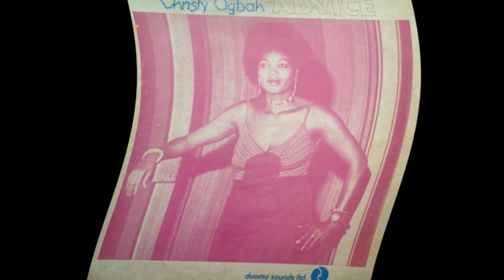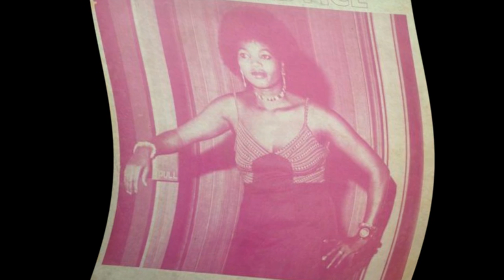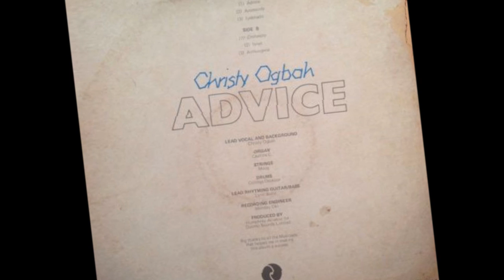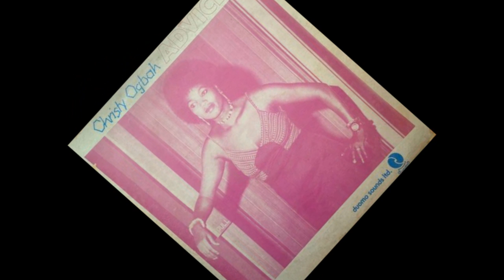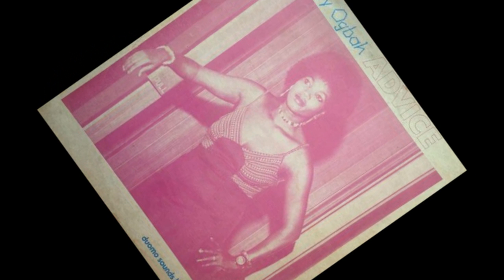AfroFunk Obscure, Christy Ogbah ‎- Advice ♬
Original lp 33t (DSL 004) ♬♬♬
Christy Ogbah ‎- Advice
Side 1/Track 1 - Advice
Duomo Sounds ltd. - Nigeria
Drums - Collings Osokpor
Engineer - Monday Oki
Lead Guitar, Rhythm Guitar, Bass Guitar - Lyric Bully
Lead Vocals, Backing Vocals - Christy Ogbah
Organ - Caullins C.
Producer - Humphrey Aniakor
Strings - Moog ♬♬♬